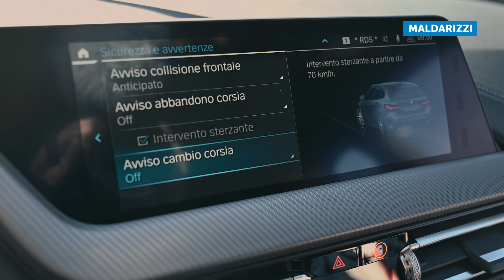BMW SERIE 1 - 120d 190cv | Ritiro e prime info - MALDARIZZI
ONE MONTH, ONE CAR
Prima puntata dedicata alla nuova BMW Serie 1 by Maldarizzi
Nel video vedrete il ritiro, qualche info tecnica durante la consegna e qualche piccolo dettaglio esterno/interno.

Seguitemi nelle storie per vederla h24 e seguite anche il profilo IG di Maldarizzi

Ma primaaaa... ah no, quello è un altro format!!

Setup:

Zoom F1
Capsula direzionale
Cavo prolunga

Acquista su Amazon da qui: